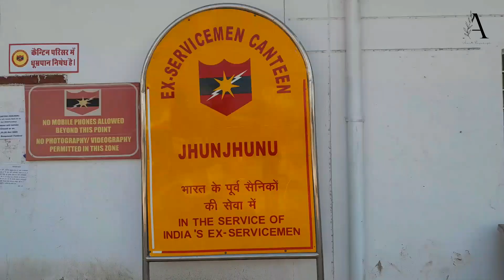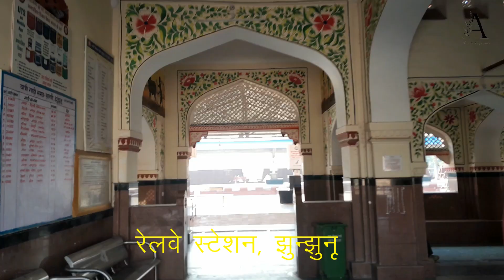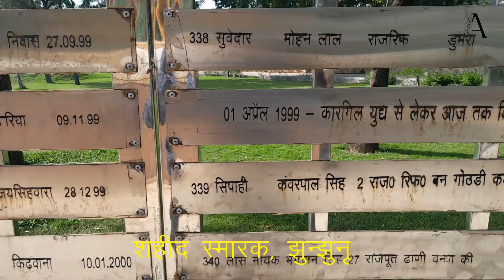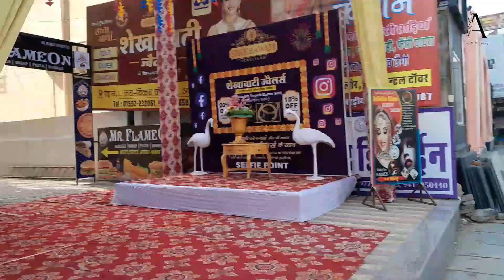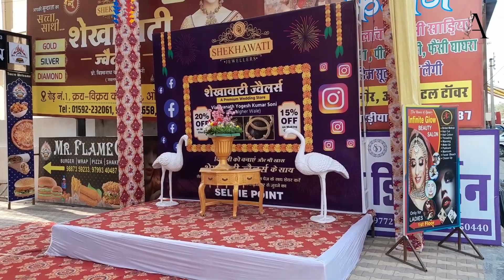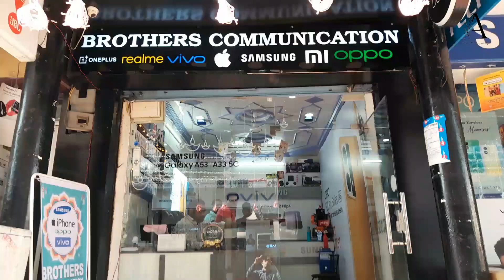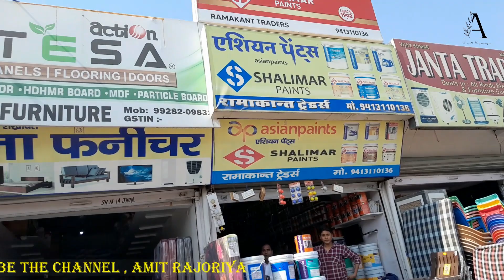Jhunjhunu City Full Tour | View of Jhunjhunu | Jhunjhunu Tour Vlog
दीपावली के दिन झुन्झुनू शहर का मनोरम दृश्य | VIEW OF JHUNJHUNU | Jhunjhunu Tour Vlog

Jhunjhunu city
Deepawali festival
View of jhunjhunu city rajasthan
jhunjhunu vlog
jhunjhunu full tour
jhunjhunu rajasthan